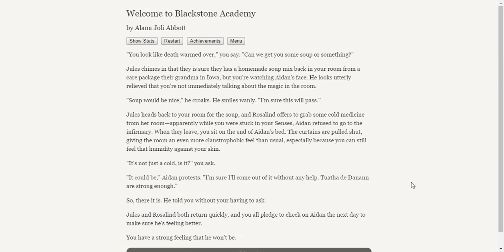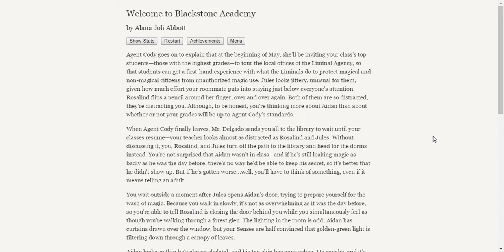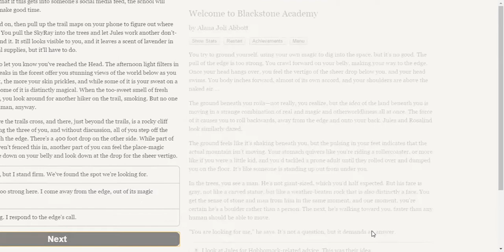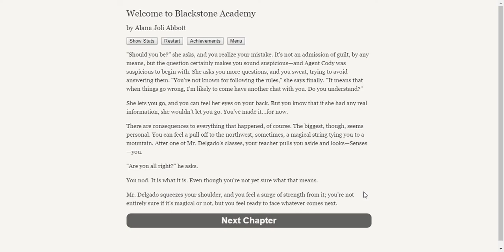Blackstone Academy for the Magical Arts (Part 5)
Alex starts high school at a boarding school for magic users.